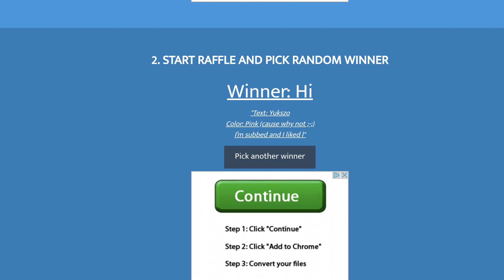GIVE AWAY WINNER | free 2d intro | hmm new style is on the way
pls no copyright